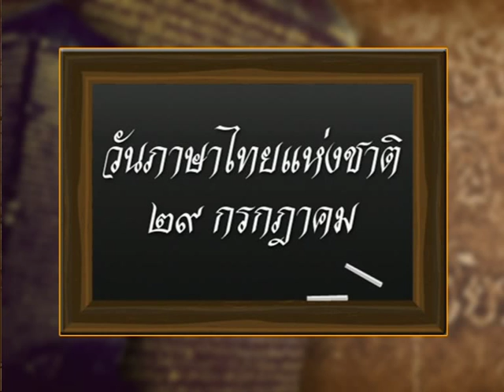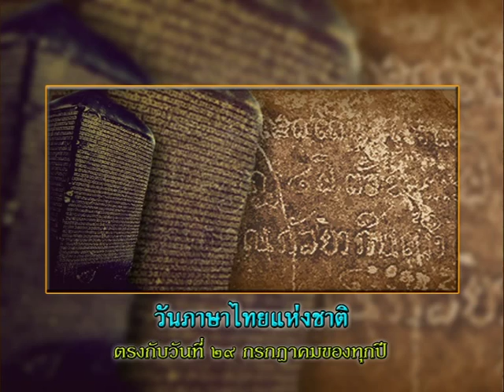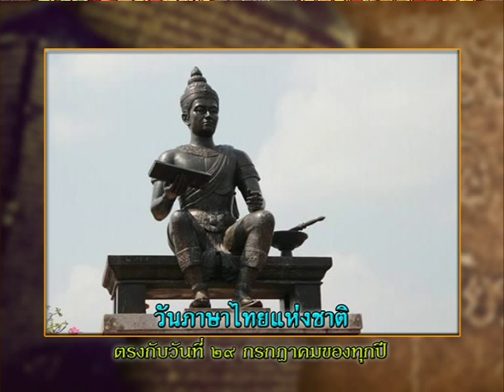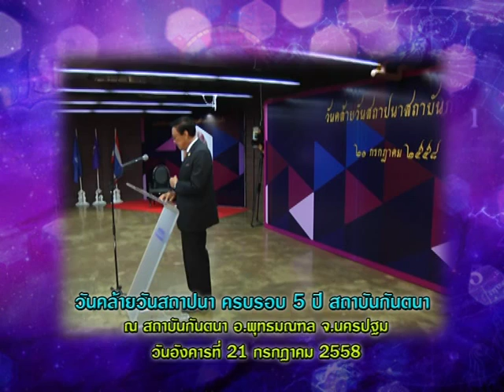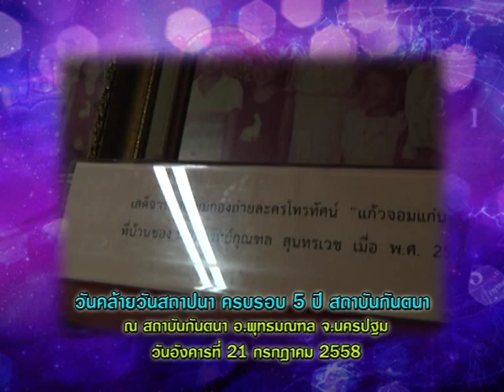รายการเปิดดวง 12 ราศี | 29/07/58 | EP 1/4